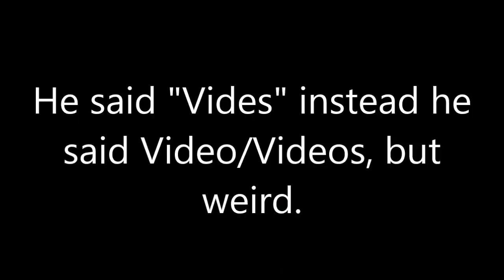Last 2021 video until 2022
There it is. The time has come. The year 2021 is over, folks. Let's hope the new year will be better.

So, have a Happy New Year!